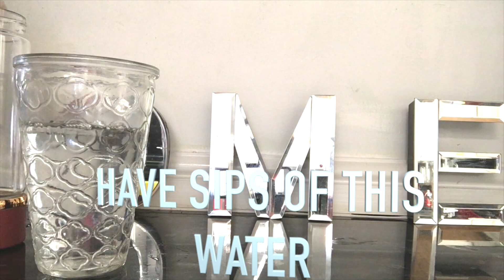REVIEW OF THE HYDROGEN BOTTLE || HOW TO MAKE HYDROGEN WATER || DETOX WATER ||REDUCE EMF EFFECTS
HOW TO CHANGE YOUR WATER INTO A SUPER EMF STOPPER,
Hydrogen is the smallest element found in the PERIODIC TABLE, hence it has the ability to penetrate  every cell in our bodies.
To explain as simply as possible, I will say
 Hydrogen is the lightest and simplest element appearing first on the Periodic Table of Elements.

We can all cast minds back to our science teacher loved by some and hated by others

Molecular hydrogen is also the smallest molecule consisting of just one electron and one proton.
Because of its tiny size, it is able to permeate even sub-cellular structures such as the mitochondria making it extremely bioavailable. It even crosses the blood-brain barrier.

Hydrogen  is colorless, odorless, non-metallic, non-toxic and tasteless.
 In the video you will see the hydrogen gas bubbling.